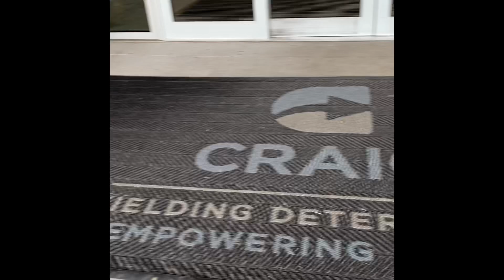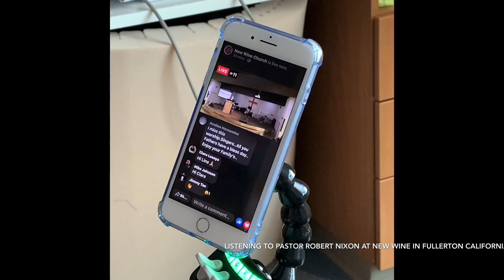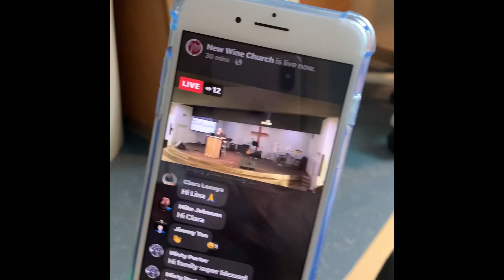Day 7 of Us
Today is Sunday and it’s very quiet around Craig. Today we were blessed with prayer from my brother, it bothers me so much, that I did not get to hug my blood brother, it hurts me. He was six feet away and I could not hold him( CRYING). Thank you Lencho and son in law for today. All 3 of you are special to me, what a blessing, I got to spend an hour with 3 men I respect. I share my journey with the world to give people hope ... videos are for everyone